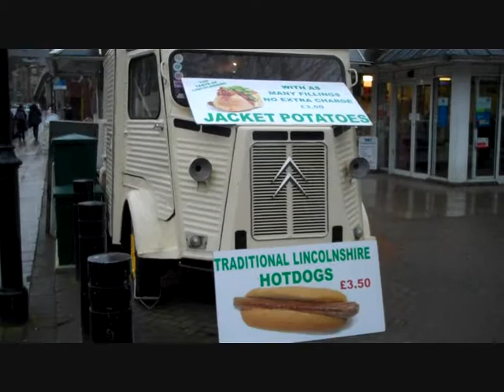Lincoln UK Movie